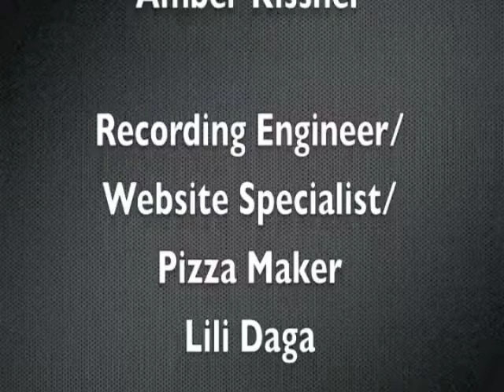Blake's House Episode 2 " Pink Gorilla VS Panda Bear"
Pink Gorilla VS Panda Bear teaches us about the 5 basic species of aliens and and delivers some awesome music dancing bunny and all.